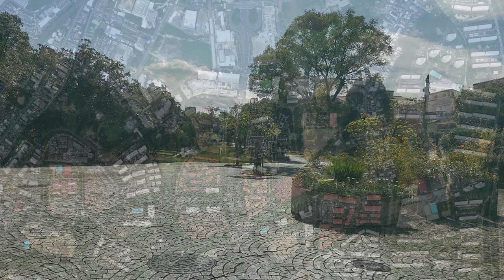【地理】散歩で紐解く都市開発・多摩センターの街並みの思惑は？【多摩】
【撮影者】まちゃこ他
【編集者】音無

地理枠です。まるで公園の中に街があるようなユニークな都市設計で知られる多摩センター（多摩ニュータウン）。
・なぜ公園の中に街があるような設計なのか？
・エリア別の特色
・「プラスワン住宅」とは何か？
・街を出なくても生活できる？
・横断歩道知らずの街並み
などなど、多摩センター駅前からぐるりと散歩をしながら解説して参ります。
今回はジンバルの試運用も兼ねた撮影だったので、手ブレが比較的軽減された見やすい映像になっているのではないかと思います。

【出典】
・動画内の空中写真は国土地理院のものを使用
　・CKT20175-C3-10
　・CKT20175-C4-10